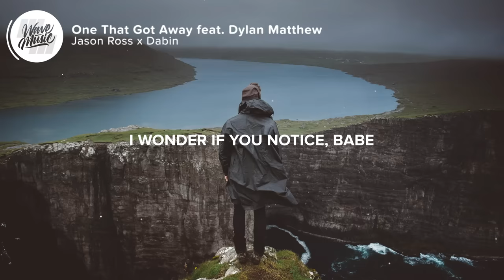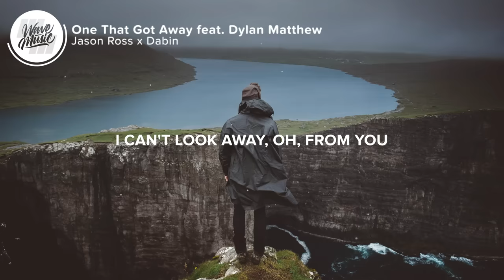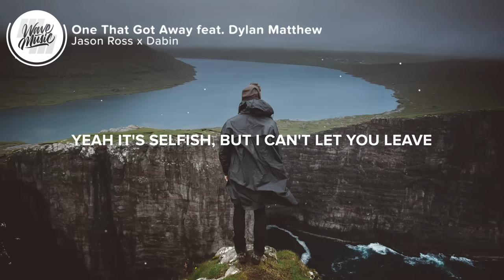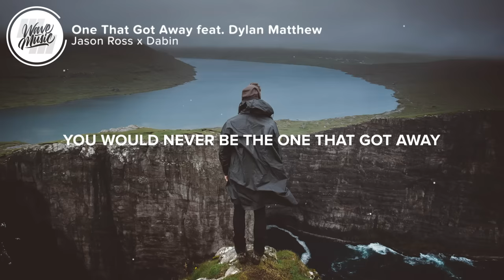Jason Ross, Dabin - One That Got Away (Lyrics) With Dylan Matthew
⏬ Download Jason Ross, Dabin - One That Got Away (With Dylan Matthew)

⚡️You would never be the one that got away

🎤 Lyrics: Jason Ross, Dabin - One That Got Away (With Dylan Matthew)

[Verse 1: Dylan Matthew]
I know I talk about it too much
But it's the only thing to do
Tell me, do you still crave my touch
Or do you long for something new?

[Bridge: Dylan Matthew]
'Cause I've been in a daze
I can't look away, oh, from you
And I can see you've changed
I wonder if I've changed you too

[Chorus: Dylan Matthew]
I've had too many lonely days
Staring at my phone, wishing all this pain away
I wonder if you notice, babe
You're the only one that could make me feel this way
It's selfish, but I can't let you leave
But baby, if it's up to me

[Verse 2: Dylan Matthew]
The opposite of innocent
But it's the only thing you know
And with you, I feel infinite
Oh, I don't ever want to go

👨‍💻 If you like "Jason Ross, Dabin - One That Got Away (With Dylan Matthew)" check out these other tracks:

Picture credit
📷 Ty Van Haren

👩‍💻 Share Jason Ross, Dabin - One That Got Away (With Dylan Matthew) with your friends!